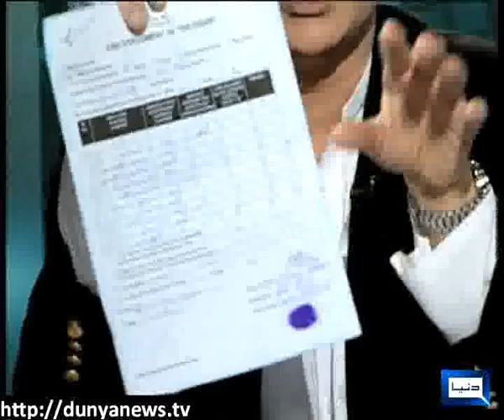Dunya News-Dunya-At-8 -16-05-2013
Old faces and old bonds, then what about new Pakistan, Naseer Bhutta, Waseem Akhtar, Shirin Mazari and Mudassar Rizvi join Mohammad Malik to discuss